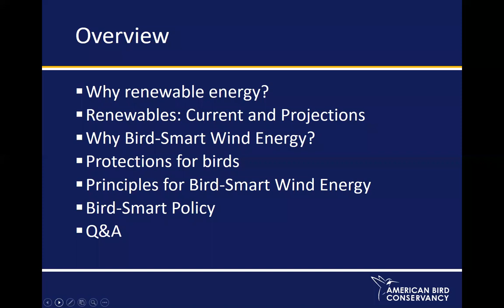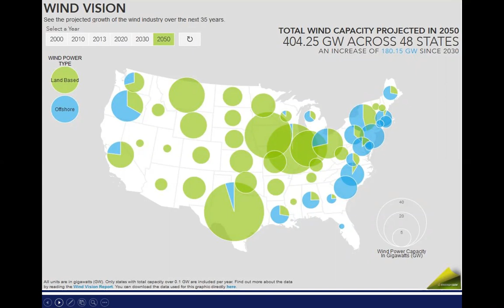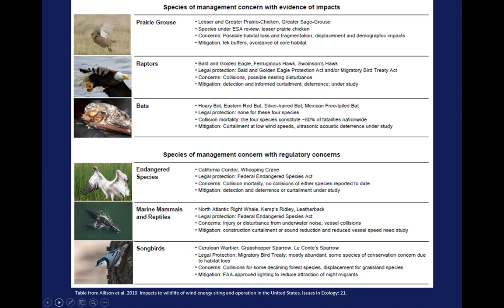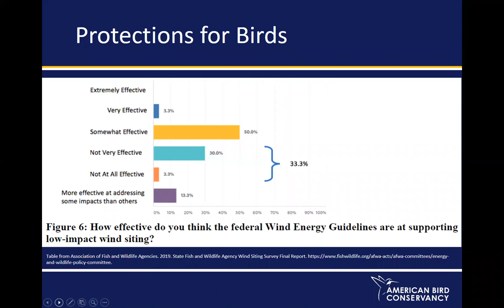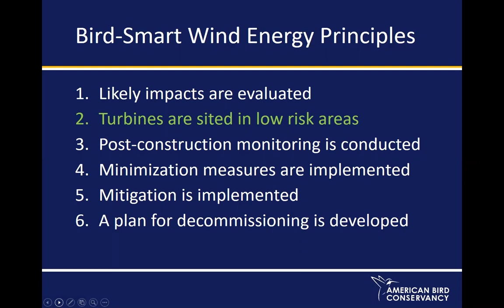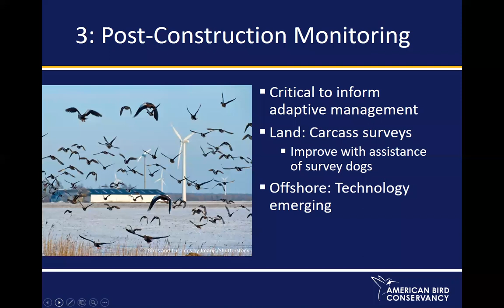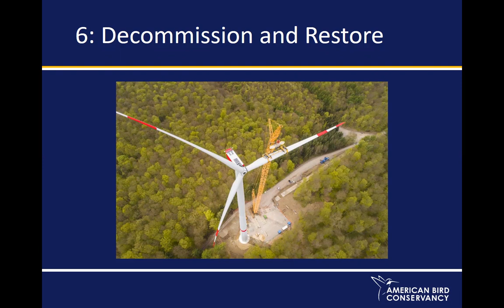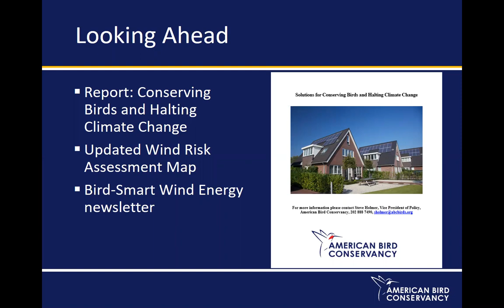Bird Smart Wind Energy Webinar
American Bird Conservancy’s Bird-Smart Wind Energy Campaign Director provides current information about balancing the need for wind energy development with protecting our bird populations. This includes discussion about identifying areas where development should be avoided, advances in minimization technology, and the need for more effective mitigation requirements. Updates are provided on how this discussion is playing out in Congress, and how ABC is addressing these issues in the years to come.